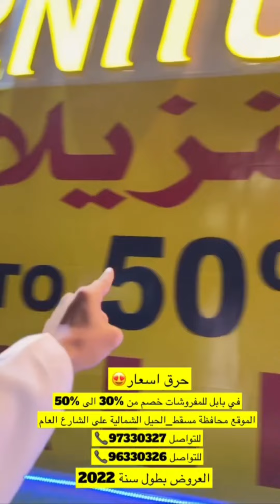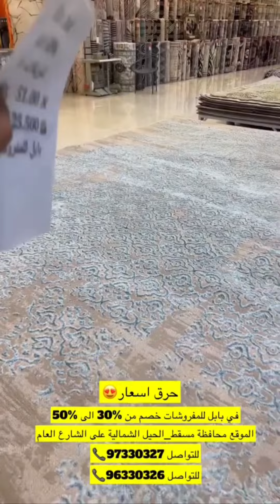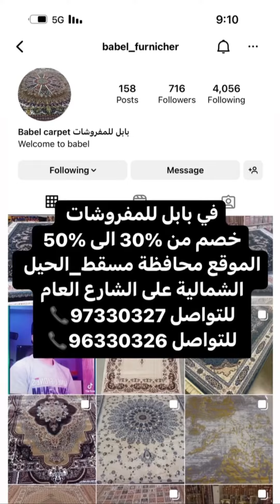خليفة_البلوشي/بابل للمفروشات خصم من 30% الى 50% في الحيل الشمالية على الشارع العام.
📞 97330327
📞 96330326